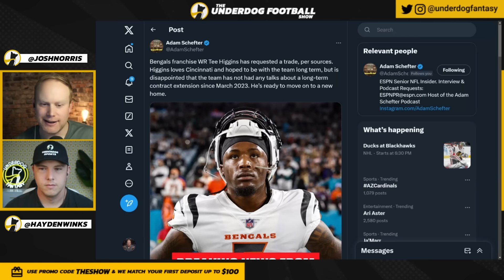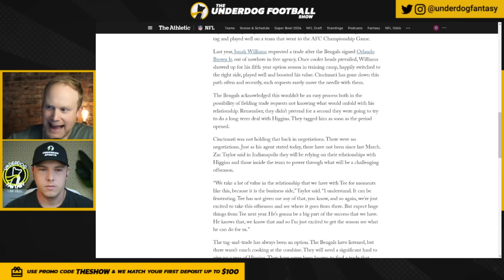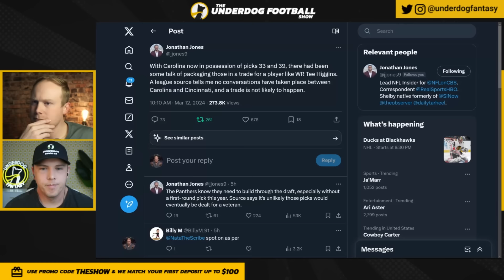The Bengals Refuse To Trade Tee Higgins. This Is Why.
TEE HIGGINS wants to be TRADED from the CINCINNATI BENGALS: Josh Norris and Hayden Winks of Underdog Fantasy break down the trade request from Tee Higgins. Do the Bengals have any good reason to honor it? The franchise tag can be used next year as well. Does trading make any sense in their (diminishing) Super Bowl window?

0:00 Tee Higgins Wants Traded from Cincinnati Bengals
0:28 Tee Higgins Highlights & Contract
6:27 Is Tee Higgins Good?
7:39 Guys Arguing About Dudes (Contracts and Cash Edition)
12:00 What the Cincinnati Bengals Want from Tee Higgins